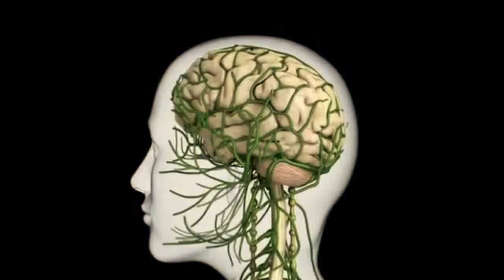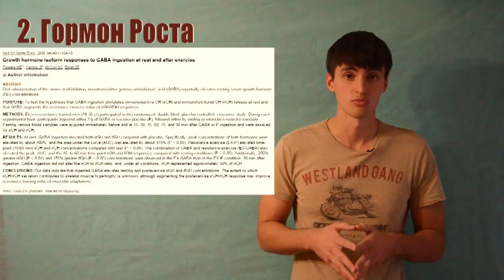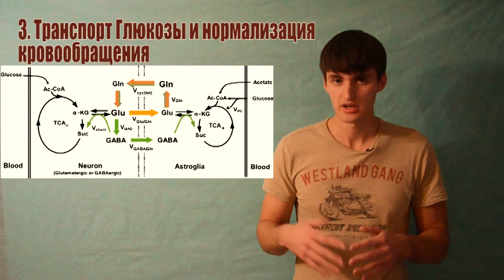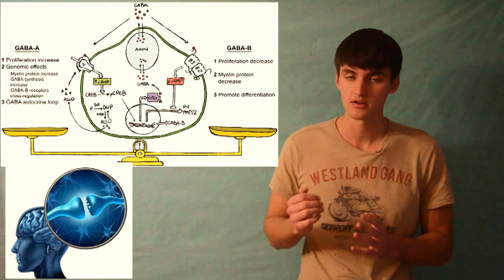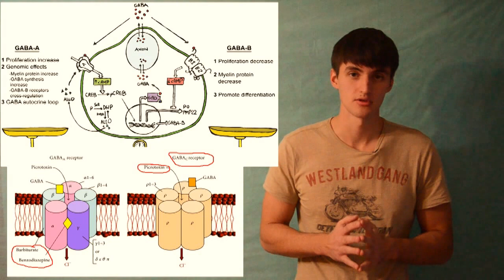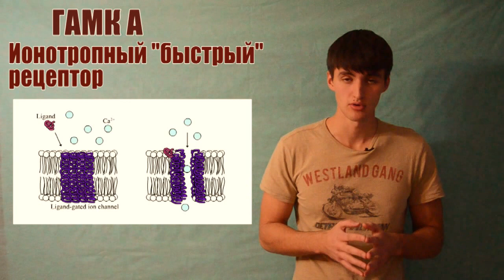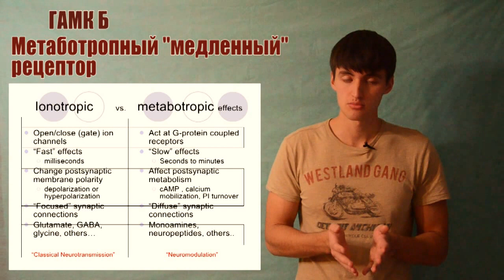ГАМК, Релакс и Спокойствие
Гамма-аминомасляная кислота снижает возбудимость нервных клеток, успокаивает организм. Этот нейромедиатор незаменим для нашего мозга, все равно что красный сигнал светофора для движения автомобилей в городе.

Содержание:
0:00 - Start
1:12 - Как работает ГАМК
5:29 - Рецепторы ГАМК
7:03 - ГАМК А
9:22 - ГАМК Б
11:11 - Плюсы и Минусы ГАМК
12:38 - Как увеличить или снизить активность этого нейромедиатора
15:18 - Итог